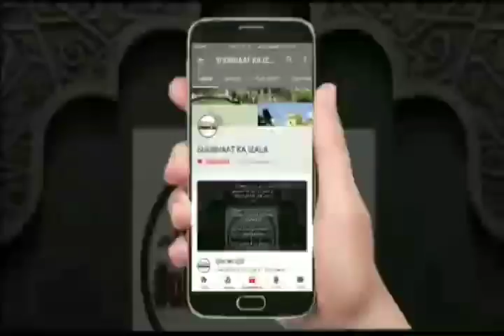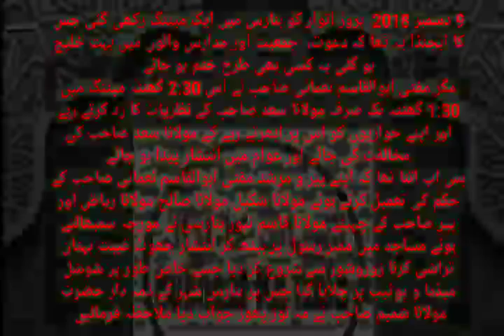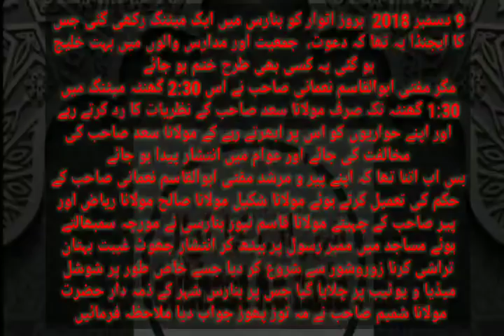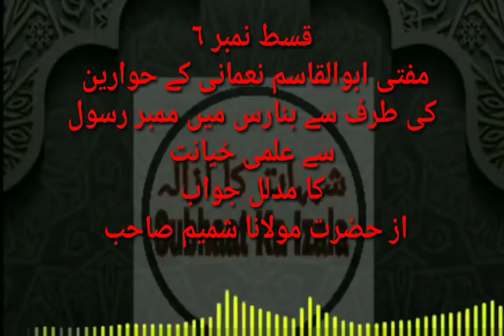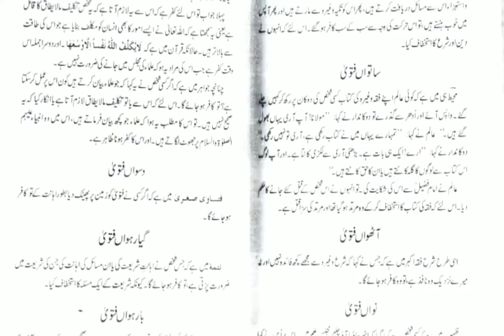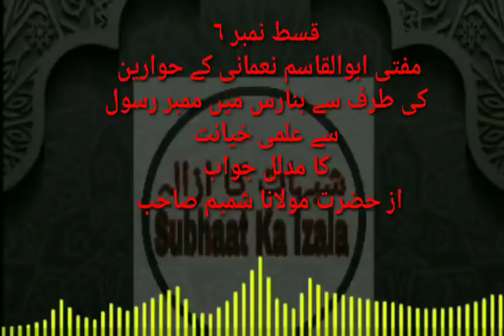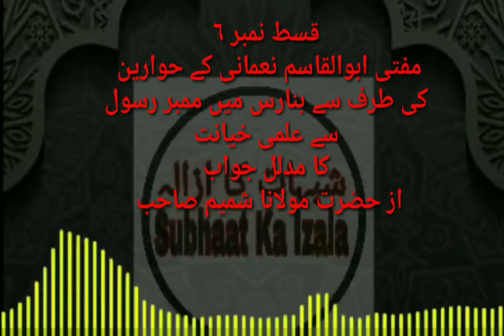Mufti Abul Qasim Nomani Ne Karaya Banaras Main Inteshar aur Mufti Abul Qasim apne Daawe Main Sache 2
"شبہات کا ازالہ"

مہتمم دارالعلوم دیوبند اپنے دعوے میں کتنے سچے ہیں؟

"کہ انہیں تبلیغ کے اختلاف سے اختلاف ہیں اور دارالعلوم دیوبند و میں مفتی ابوالقاسم نعمانی کتنے غیر جانبدار ہیں"

9 دسمبر 2018  بروز اتوار کو بنارس میں ایک میٹنگ رکھی گئی جس کا ایجنڈا یہ تھا کہ دعوت،  جمعیت اور مدارس والوں میں بہت خلیج ہو گئی یہ کسی بھی طرح ختم ہو جائے، مگر مفتی ابوالقاسم نعمانی صاحب نے اس 2:30 گھنٹہ میٹنگ میں 1:30 گھنٹہ تک صرف مولانا سعد صاحب کے نظریات کا رد کرتے رہے اور اپنے حواریوں کو اس پر ابھرتے رہے کے مولانا سعد صاحب کی مخالفت کی جائے اور عوام میں انتشار پیدا ہو جائے، بس اب اتنا تھا کہ اپنے پیر و مرشد مفتی ابوالقاسم نعمانی صاحب کے حکم کی تعمیل کرتے ہوئے مولانا شکیل مولانا صالح مولانا ریاض اور پیر صاحب کے چہیتے مولانا قاسم نیور بنارسی نے مورچہ سمبھالتے ہوئے مساجد میں ممبر رسول پر بیٹھ کر انتشار جھوٹ غیبت بہتان تراشی کرنا زوروشور سے شروع کر دیا جسے خاص طور پر شوشل میڈیا و یوٹیب پر چلایا گیا جس پر بنارس شہر کے ذمہ دار حضرت مولانا شمیم صاحب نے مہ توڑ پھوڑ جواب دیا ملاحظہ فرمائیں

نوٹ انشاءاللہ جلد مفتی صاحب کا بنارس میں کیا گیا بیان ریکارڈ وائرل کرےگے
تاکی امت کو پتہ چل جائے گا کہ جھوٹ و منطق کرنا ان ٹھیکیداروں کا کام ہیں